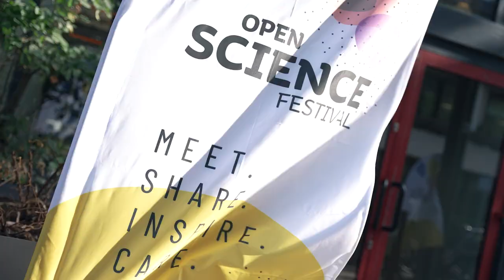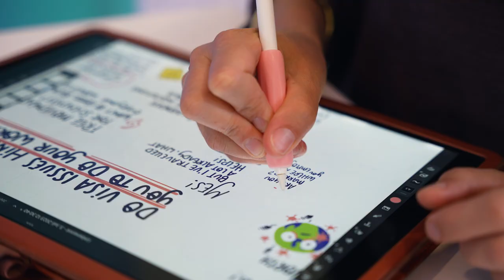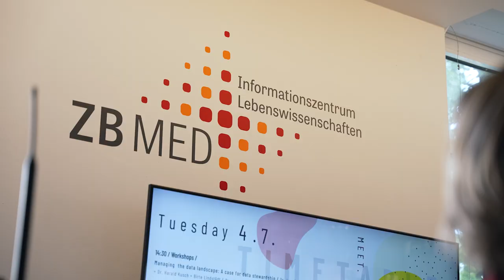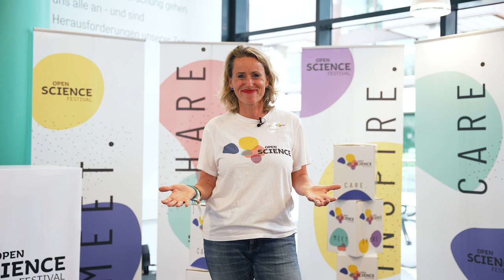Open Science Festival 2023 in Cologne I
The second edition of the German Open Science Festival took place in Cologne on 4 and 5 July 2023 - after the successful premiere in Hannover last year. The programme: a varied mix of keynote lectures, panel discussions, Ignite Talks, an open marketplace and numerous workshops. The line-up: national and international experts from the Open Science community. The star: open science in all its forms.

"Meet, Share, Inspire, Care!" - under the motto picked up from the last Open Science Festivals in Hannover and Amsterdam, 160 participants celebrated open science. This festival was organized by ZB MED - Information Centre Life Sciences, University and City Library of Cologne (USB), University of Cologne, Institute for Biomedical Informatics (IMI) and CECAD.

Get an insight into the atmosphere and flair of the second German Open Science Festival with this aftermovie and get inspired!

Ausgenommen von der Lizenz ist die Verwendung der Musik "Keep on Moving" by Lucky Sound